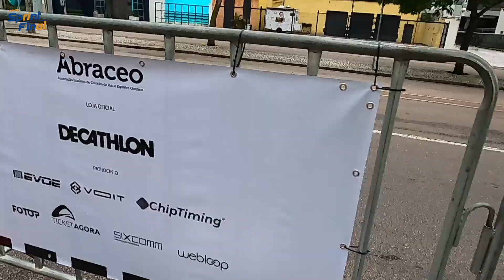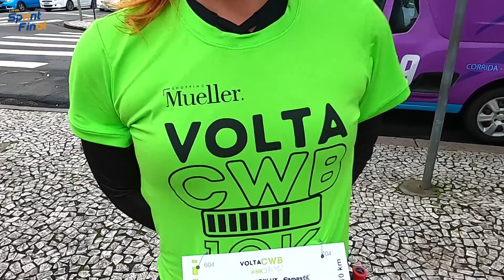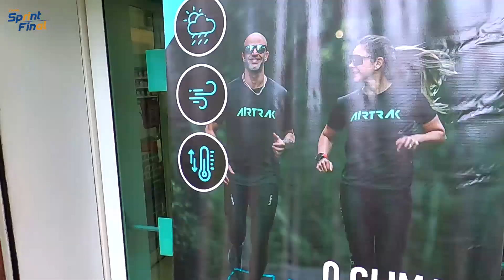VOLTA CWB 10k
Curitiba, enfim, volta com as provas presenciais de corrida de rua.
A VOLTA CWB 10k faz história com muita responsabilidade, respeito, segurança e muita fé de que, sim, tudo isso vai passar, mas já podemos dar passos para o "velho normal" de sempre.

Assista, curta, comente, compartilhe.